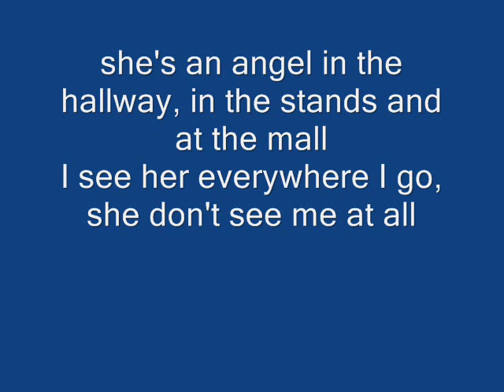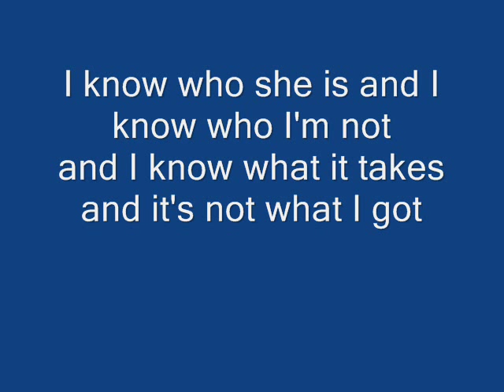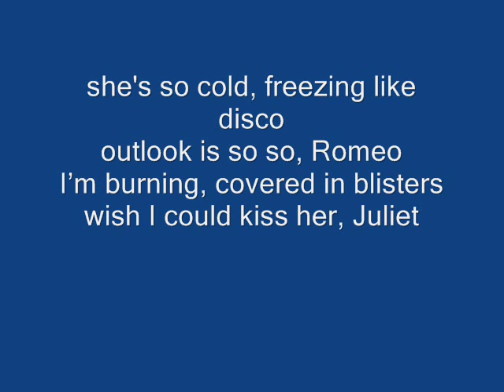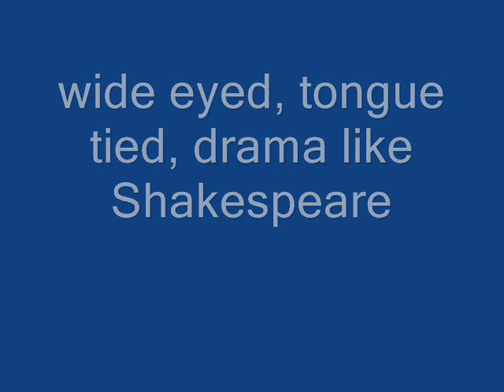army of freshmen-juliet with lyrics